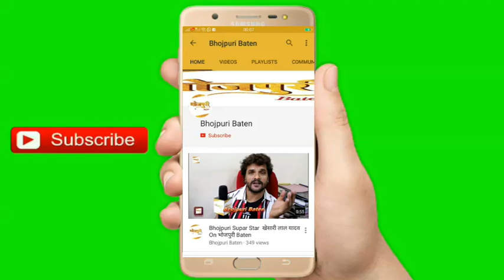Interview Ayushi Tiwari, Abhay Tiwari Dil Tujh Pe Qurban Film On Location Shooting